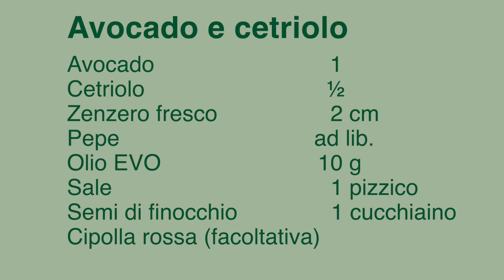AVOCADO E CETRIOLO - SANA VELOCE VEGETARIANA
Una ricetta veloce, nutriente e sgonfia pancia.
Senza accendere i fornelli, pronta in pochi minuti, perfetta per un antipasto o un piatto unico.

INGREDIENTI
Avocado 1
Cetriolo ½
Zenzero fresco 2 cm
Pepe ad lib.
Olio EVO 10 g
Sale 1 pizzico
Semi di finocchio 1 cucchiaino
Cipolla rossa (facoltativa)

Buona settimana
Pam